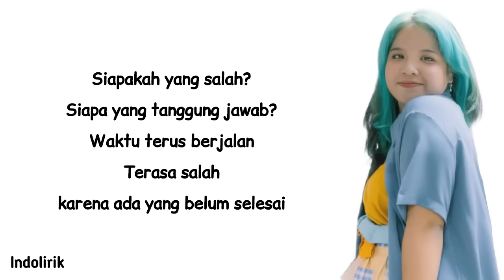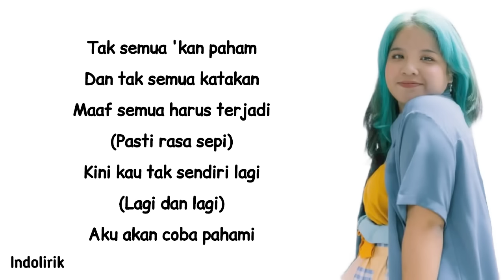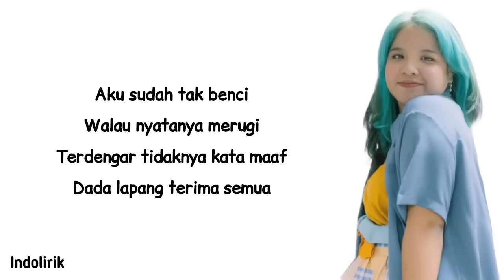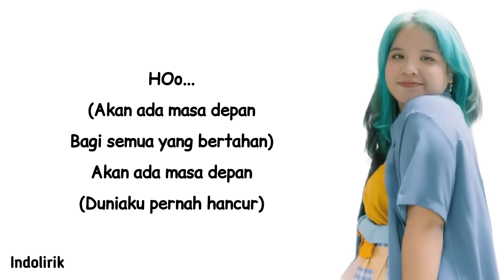Idgitaf - Satu-Satu | Lirik Lagu